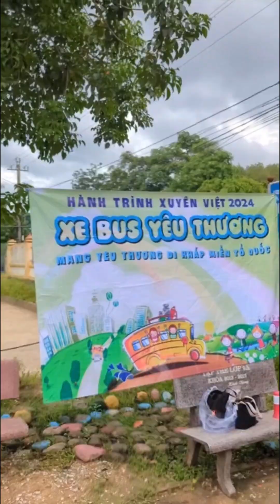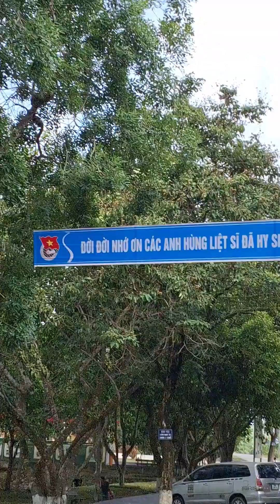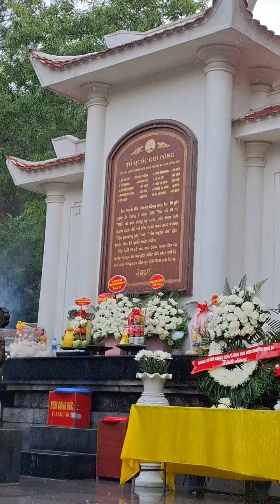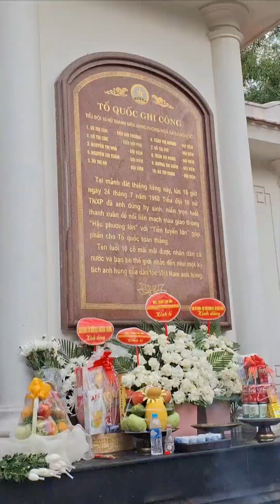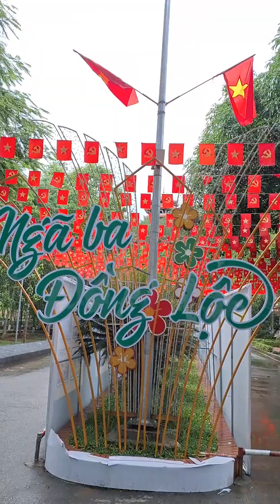những khoảnh khắc vui xv2024 p3